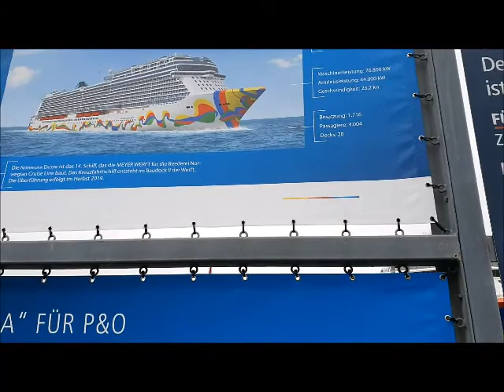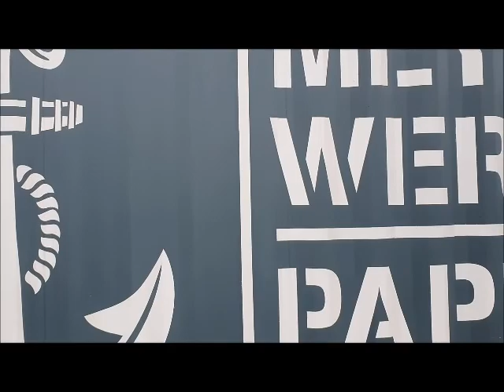Norwegian Encore in Papenburg - Meyer Werft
Die Norwegian Encore ist das neuste Schiff von NCL und wurde heute Nacht ausgedockt. Bei uns ist es schon Tradition, dass wir die neuen Schiffe der Papenburger Meyer Werft vor Ort besuchen. Heute war das Wetter zwar bescheiden, schön war es trotzdem :-)